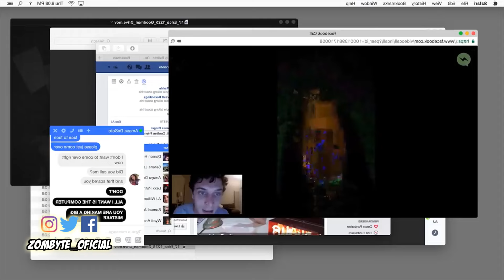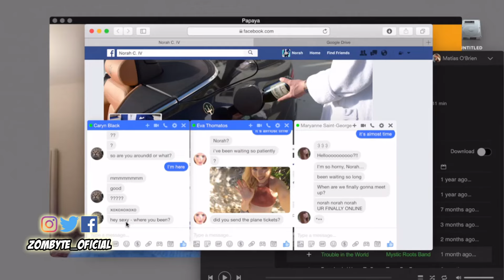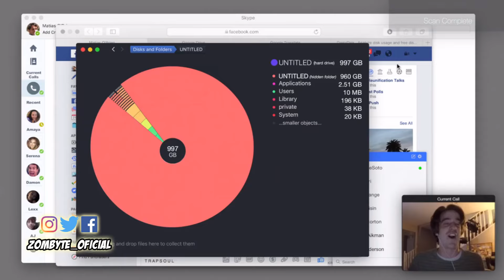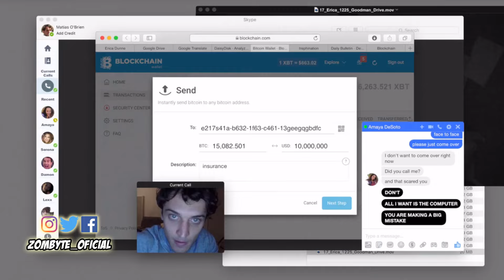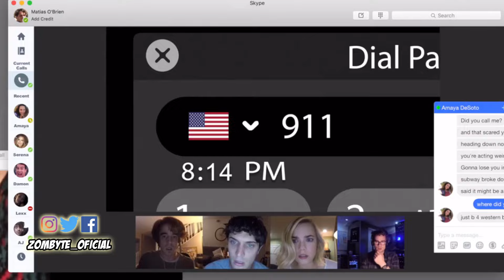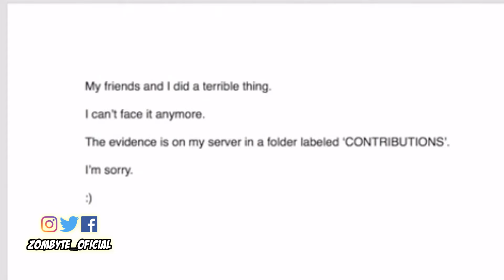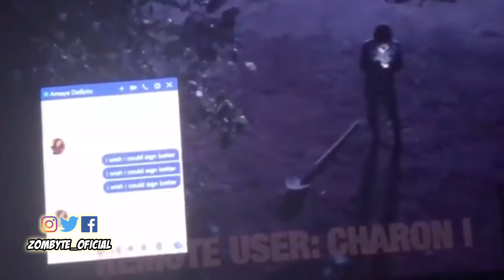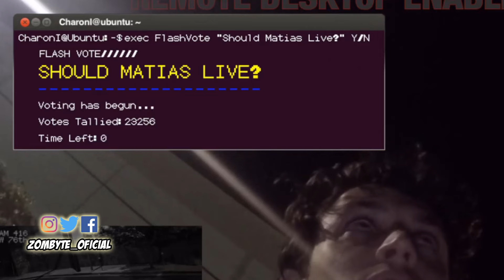Los 3 Finales Explicados De Unfriended Dark Web (Eliminar Amigo 2)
Visto que las películas de cámara en mano se están convirtiendo en algo cada vez más popular, con las redes sociales, y esta nueva era de la conectividad, un género que ha saltado al cine y con notable éxito, es el de películas, desde el punto de vista de las computadoras, lo cual potenció y casi inició Unfriended y que en 2018 viene a retomar Unfriended Dark Web, película de la cual te explicaré sus 3 finales, por si alguno se te pasó.